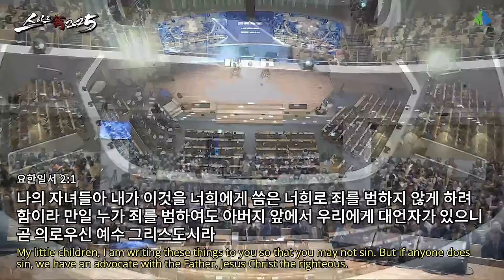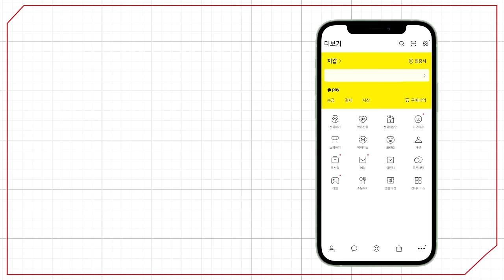[예원교회] 주일예배 설교(2부) - 은혜 안에 있는 인생! (요한일서 2:1~6) - 정은주목사 - 2024.10.27.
2:1 나의 자녀들아 내가 이것을 너희에게 씀은 너희로 죄를 범하지 않게 하려 함이라 만일 누가 죄를 범하여도 아버지 앞에서 우리에게 대언자가 있으니 곧 의로우신 예수 그리스도시라
2:2 그는 우리 죄를 위한 화목 제물이니 우리만 위할 뿐 아니요 온 세상의 죄를 위하심이라
2:3 우리가 그의 계명을 지키면 이로써 우리가 그를 아는 줄로 알 것이요
2:4 그를 아노라 하고 그의 계명을 지키지 아니하는 자는 거짓말하는 자요 진리가 그 속에 있지 아니하되
2:5 누구든지 그의 말씀을 지키는 자는 하나님의 사랑이 참으로 그 속에서 온전하게 되었나니 이로써 우리가 그의 안에 있는 줄을 아노라
2:6 그의 안에 산다고 하는 자는 그가 행하시는 대로 자기도 행할지니라